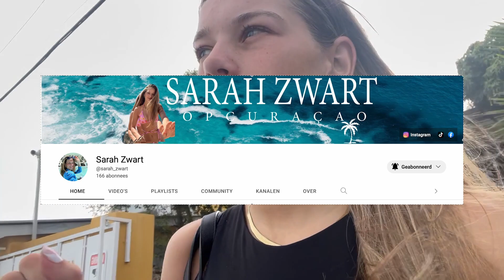de KUSTWACHT had FUIK afgelast II weekvlog #8 II Sarah Zwart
Sarah Zwart
19 jaar oud
Student accountancy op de HvA

Sarah's bericht:
Welkom bij mijn achtste weekvlog op Curaçao! de aankomende maanden ga ik jullie meenemen in mijn leven op Curaçao tijdens mijn stage ! Ik hoop dat jullie ontzettend veel gaan genieten van deze weekvlogs.

Niet achterlopen? En vergeet niet het belletje aan te zetten!